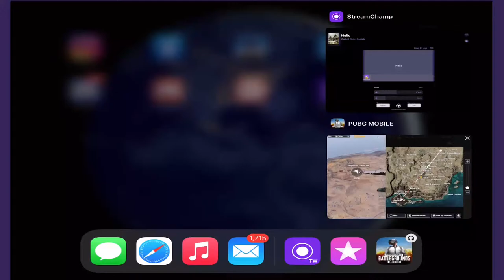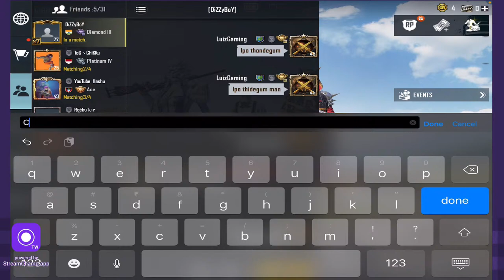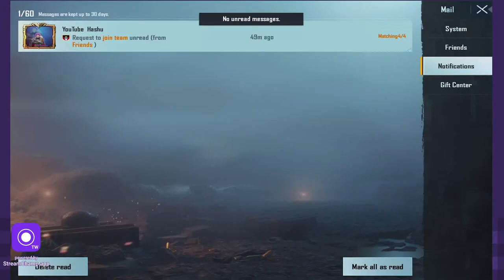2021 chumma live stream